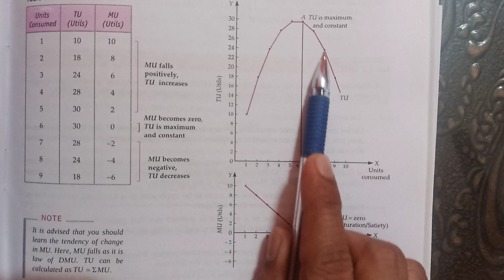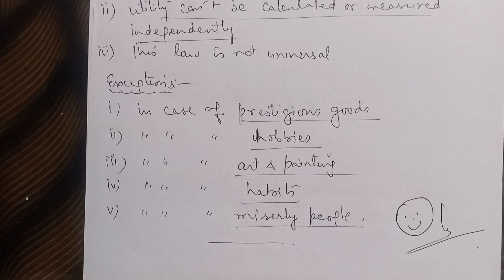ch 2 theory of demand & supply l theory of consumer behaviour l ca foundation l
Hello students
CH 2 THEORY OF DEMAND AND SUPPLY
I am teaching 11 12 b Com and ca foundation students online and offline